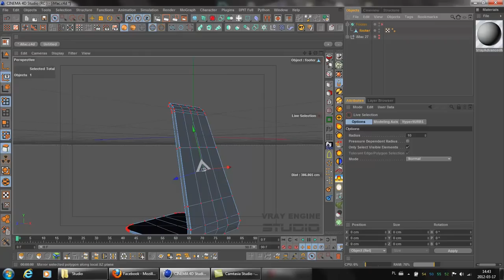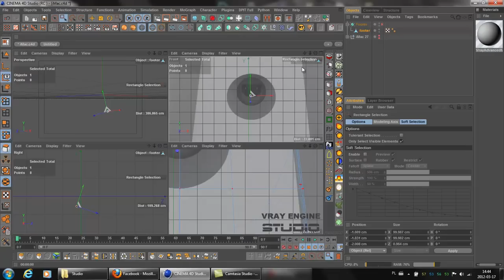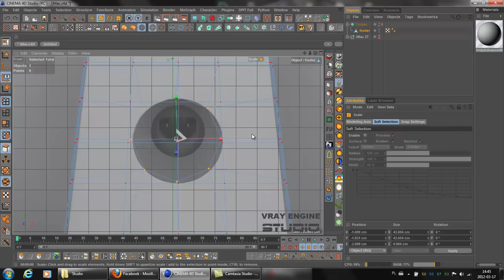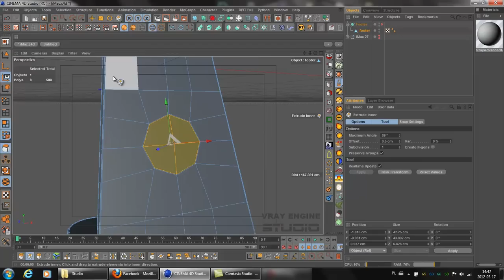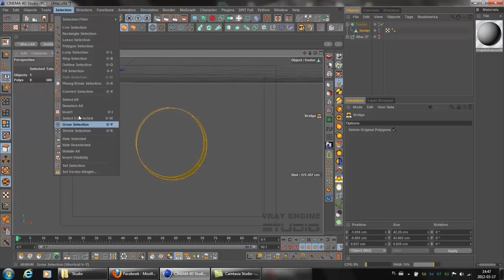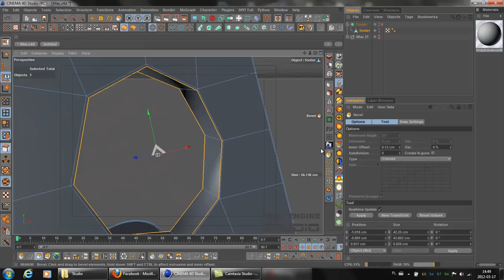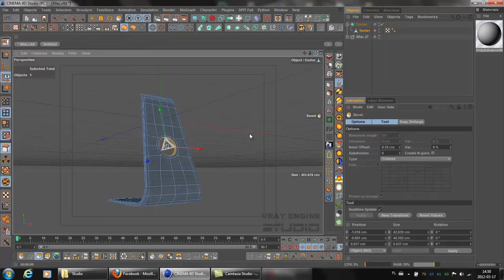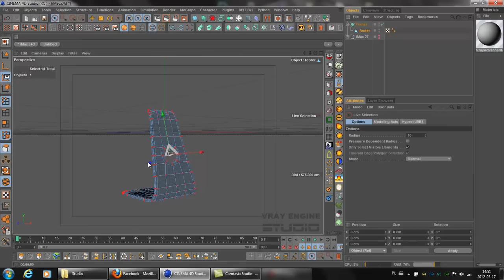Cut a hole using a plugin Points to Circle - Cinema 4D Tutorial